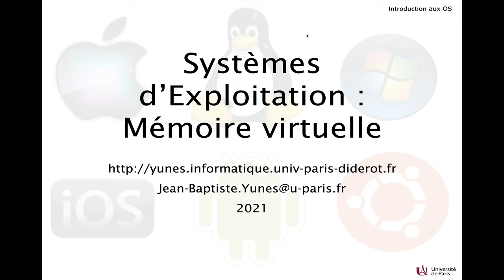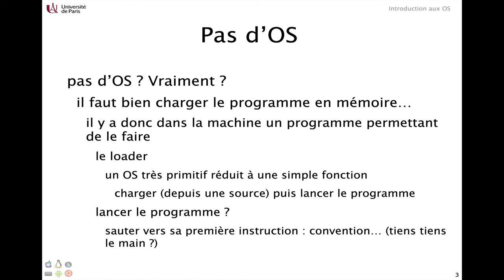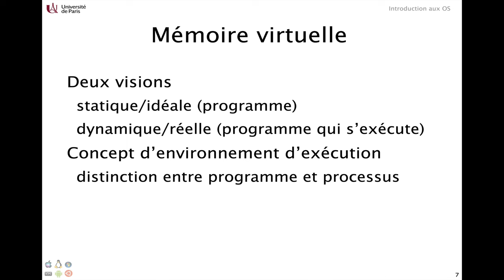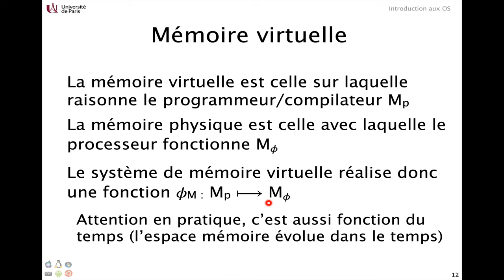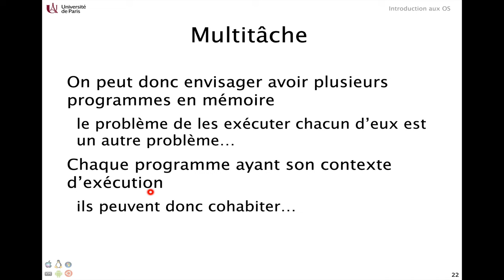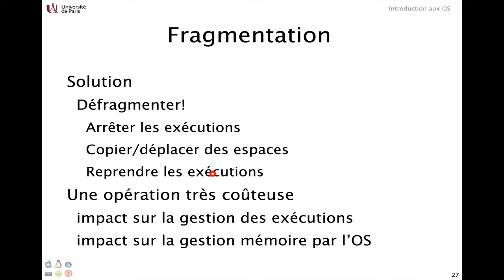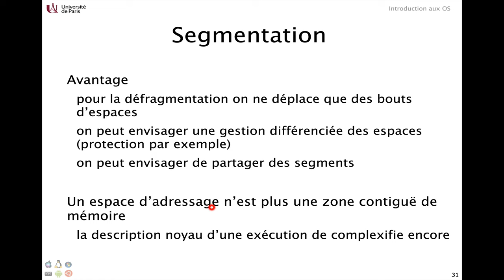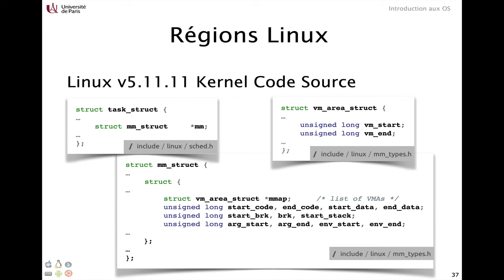Mémoire virtuelle. Segmentation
Comment organiser la mémoire en vue d'une exécution ?
Chargement, Relogement Mémoire virtuelle, Code absolu, code relatif, code indexé
Notion primitive d’OS, de processus
Fragmentation, Segmentation, Code du Noyau Linux